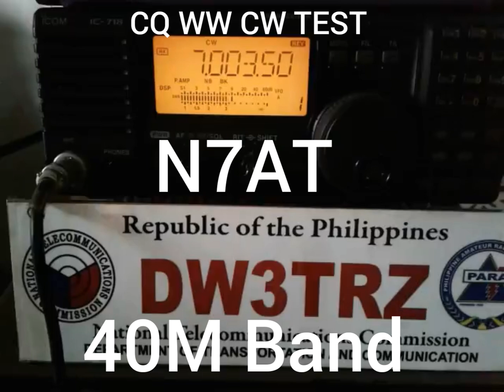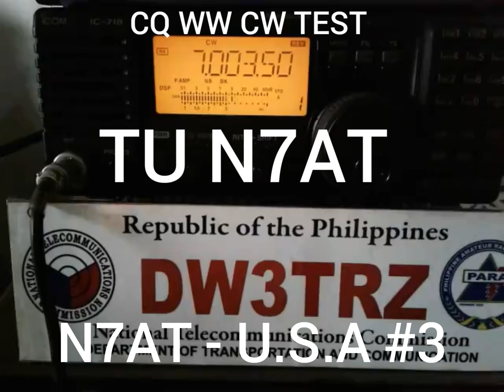Wire Antennas Can Go The Distance | Arizona Outlaws Contest Club AOCC, N7AT | DW3TRZ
My QSO (contact) with Arizona Outlaws Contest Club, N7AT
Arizona, USA
CWWW CW DX Contest 2019
Morse Code / Continuous Wave (CW)

*Dedicated to Rich Guerrera, KB1FGC (USA)

The CQ WW is the largest Amateur Radio competition in the world. Over 35,000 participants take to the airwaves on the last weekend of November (CW) with the goal of making as many contacts with as many different DXCC entities and CQ Zones as possible.

Abbreviations:
CQ - General Call for all stations
TEST - Contest
5NN - also 599 Signal Report
E - Shorthand/shortcut for #5
R - Roger / Message received / also confirmed /Affirmative
ENN - Also is 599 signal report
DE - This is
? - Sending "Question mark" may mean "again"  ,
      Please repeat , any station calling, who is calling
      or any station in the frequency
UR - You are
CFM - Confirmed
GE - Good Evening
GL - Good Luck
TNX - Thanks
TU - Thank You

*Few tips in working DX/Contest station.
DX Contest encourages amateur radio stations to expand knowledge of DX propagation on different bands, improve operating skills, and improve station capability by creating a competition in which amateur radio stations may complete or obtain some DX awards and challenges. (DX station / Distant Station)

Credits :  Arizona Outlaws Contest Club, N7AT from
Arizona, U.S.A.

              Leagues/Assoc/Society

1. Young Ladies Radio League Inc. YLRL (U.S.A.)

2. Canadian Ladies Amateur Radio Assoc. Inc. (CLARA) CANADA

3. Japan Ladies Radio Society (JLRS) JAPAN

4. Australian Ladies Amateur Radio Assoc. (ALARA) AUSTRALIA

5. British Young Ladies Amateur Radio Assoc. (BYLARA) GREAT BRITAIN/U.K.

6. Scandinavian Young Ladies Radio Amateurs (SYLRA)
(DENMARK, ICELAND, SWEDEN, NORWAY, FINLAND)